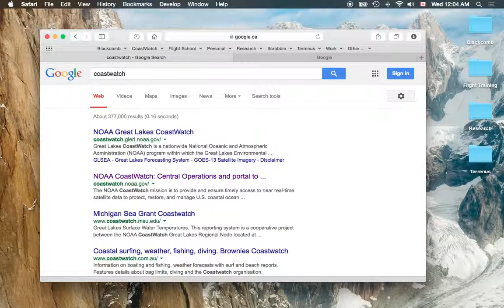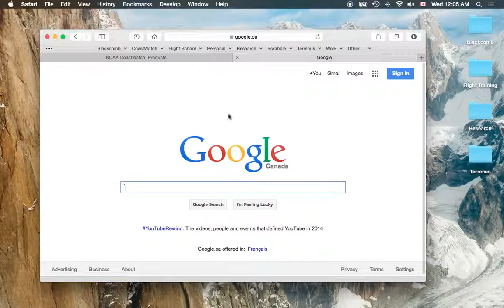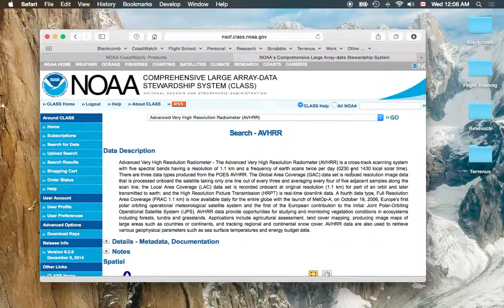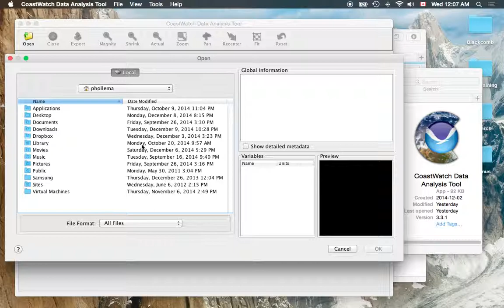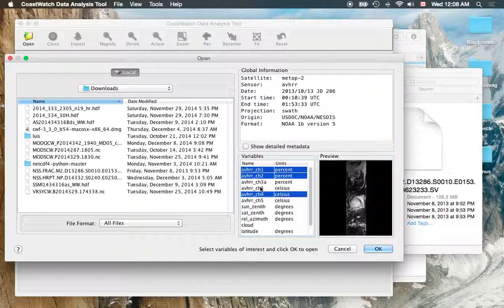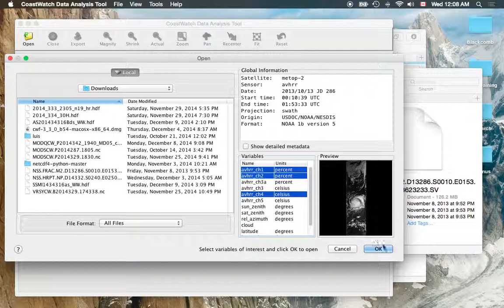02 Loading Data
Topics: downloading data from CoastWatch central operations, searching NOAA CLASS archive, HDF files, NOAA 1b AVHRR files, opening files in CDAT